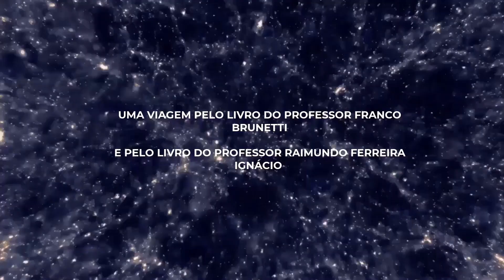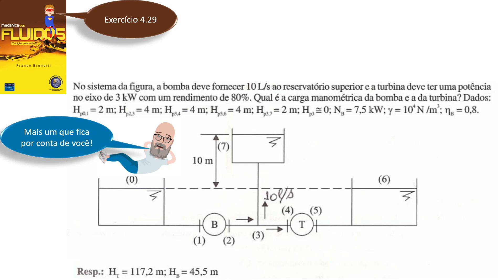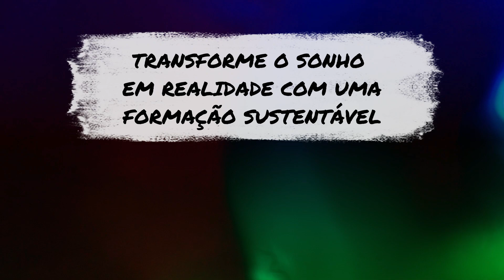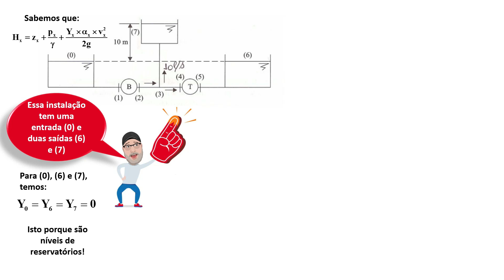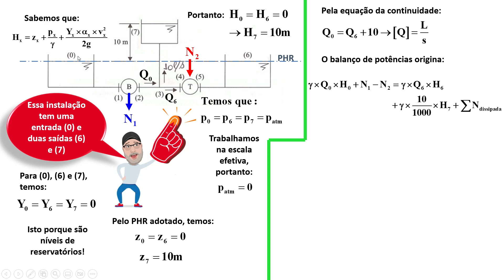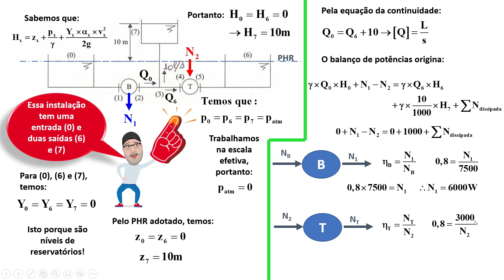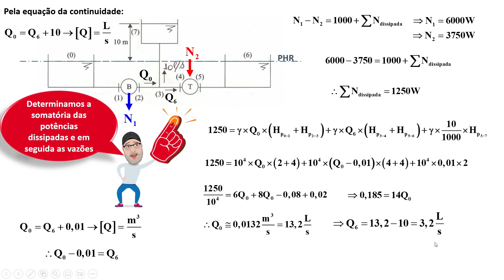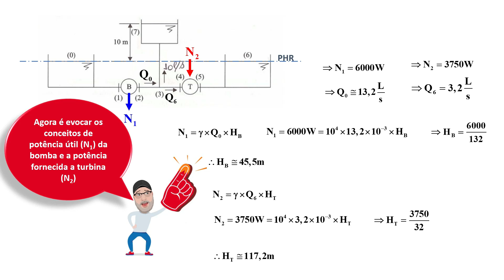Capítulo 4 - Equação da energia - solução do exercício 4.29 do Brunetti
Dando continuidade ao curso gratuito de Mecânica dos Fluidos Básicas apresento a solução do exercício 4.29 do livro do professor Franco Brunetti